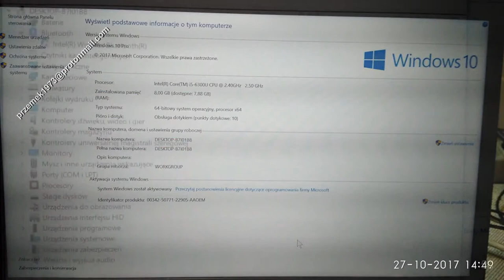Lenovo Thinkpad t470s disassembly open ssd drive battery, cooler fan clean, wymiana, jak rozłożyć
Lenovo Thinkpad t470s  upgrade SSD drive, battery replacement, keyboard,  heat pipe cooler fan clean the dust, motherboard change repair disassembly, change, clean graphic card, DC power jack connector port DC Power Charging Socket, flooded, repair